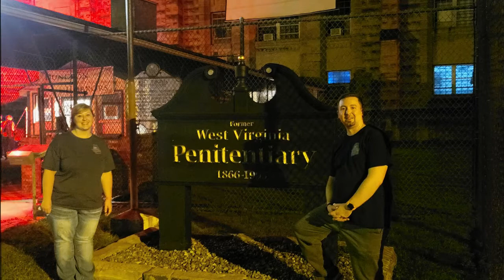Dungeon of Horrors at West Virginia State Penitentiary - 2021 Haunted House Recap (Team Houdini)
Scott and crew with Team Houdini stopped by Dungeon of Horrors haunted house inside the West Virginia State Penitentiary in Moundsville, WV for their official 2021 haunt review visit!